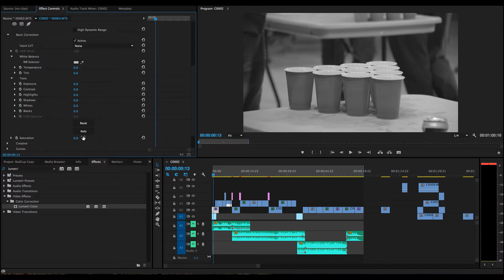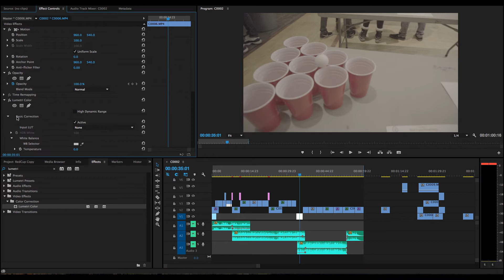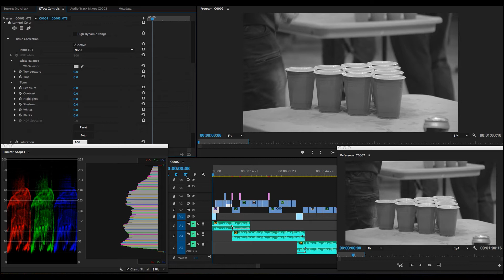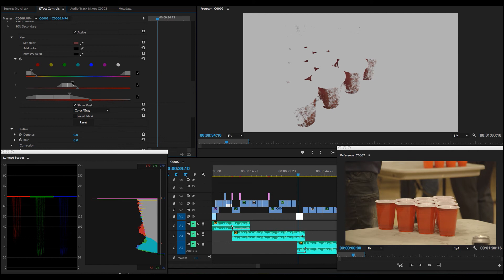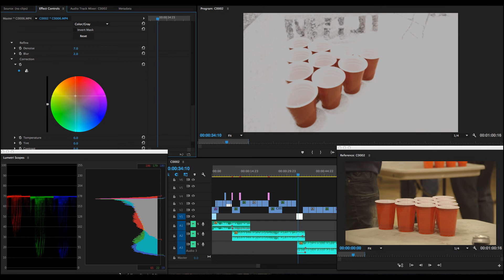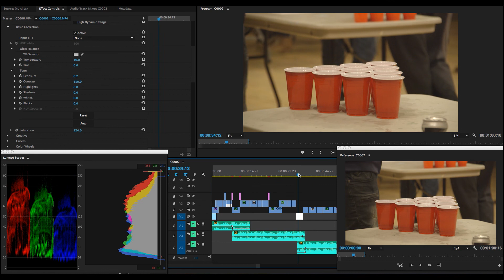Easy way to color match in Premiere Pro - Tutorial (Sony S-log to Canon C-log)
In this episode, we are going through how do I match color between shots in Premiere Pro and the Lumetri effect.
This method is my personal method to do so without spending too much times with the color wheels. In this particular example, we are doing